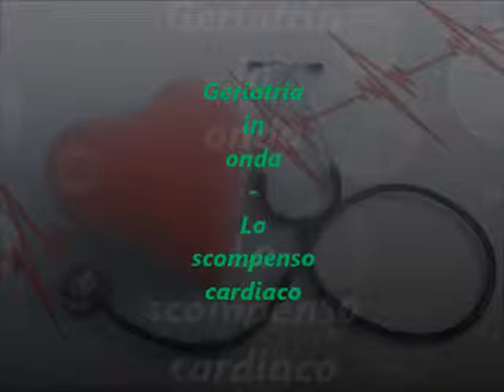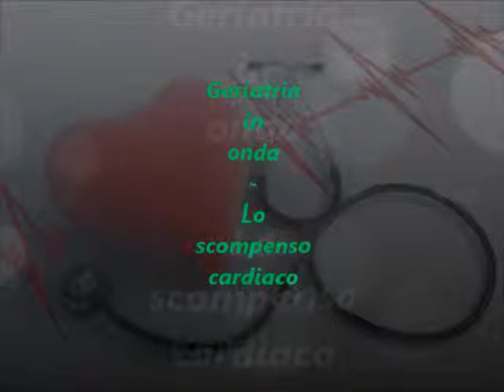Geriatria in onda - Lo scompenso cardiaco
Su Radio Speranza sulla salute delle persone anziane a cura del dott. D'Angelo, medico geriatra